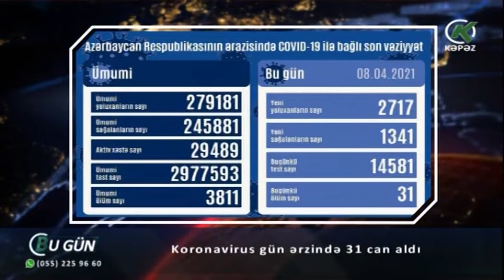Koronavirus gün ərzində 31 can aldı